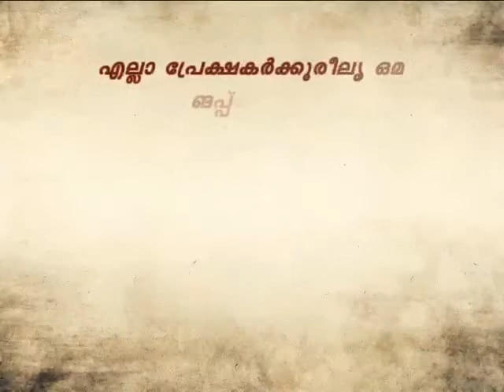Bro. Ani George -Jesus Voice-Episode-211-(23-11-2012)